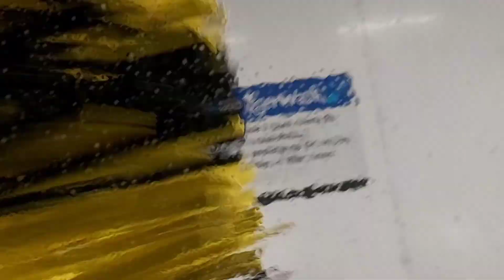Machine Car Wash/ Tredje Bursdagsfeiring til Noah.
Nagpacarwash  ako sa car dahil ang dumi  na.Tapos nag celebrate  kami bday ni Noah nuong nakaraan linggo.